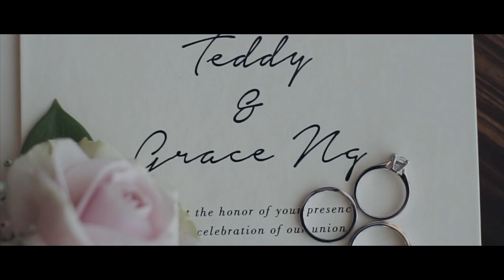Teddy & Grace Wedding Highlight